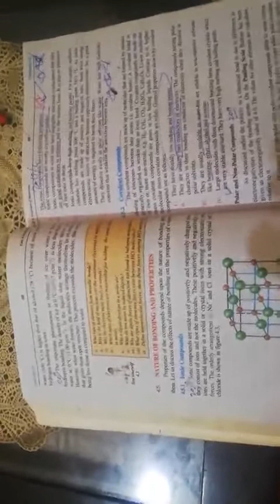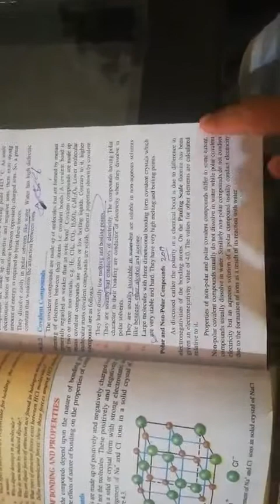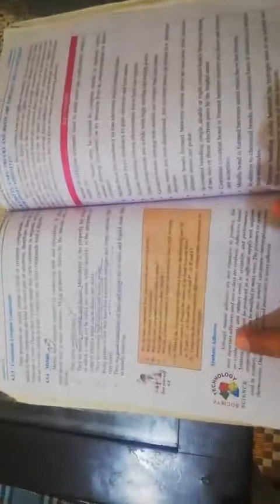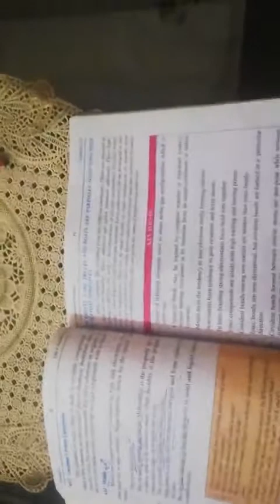Ionic, covalent, coordinate covalent, metallic compounds.